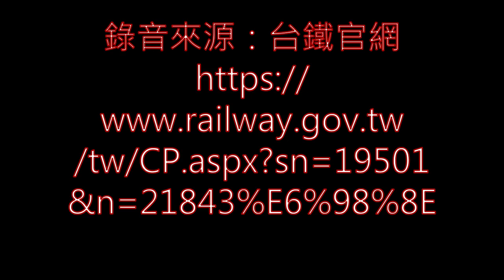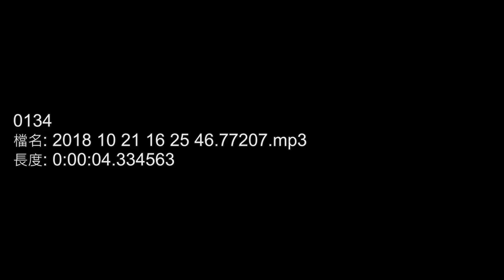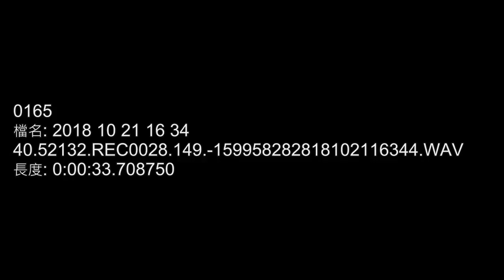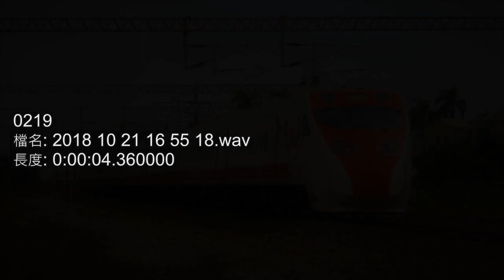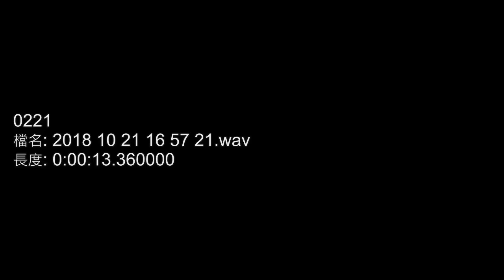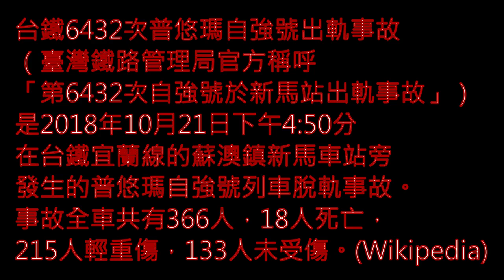1021普悠瑪事故 列車司機員通聯 錄音222段整理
錄音來源：台鐵官網

作者：338km

【Wikipedia 台鐵6432次普悠瑪自強號出軌事故】
（臺灣鐵路管理局官方稱呼「第6432次自強號於新馬站出軌事故」）是2018年10月21日下午4:50分在台鐵宜蘭線的蘇澳鎮新馬車站旁發生的普悠瑪自強號列車脫軌事故。事故全車共有366人，18人死亡，215人輕重傷，133人未受傷。